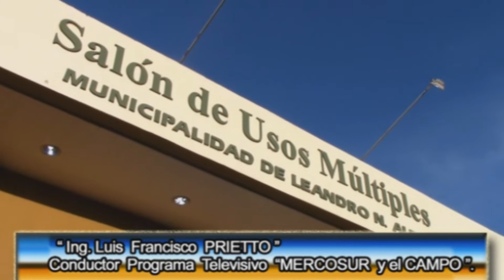Feria Franca Alem